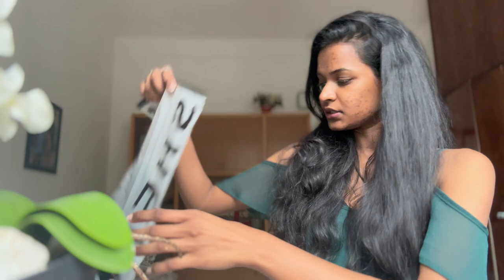Online shopping🌸SheIn එකෙන් ඇදුම් oder කරමු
SHEIN EZwear Solid Rib-knit Top

SHEIN EZwear Twist Hem Solid Tee

SHEIN privé Square Neck Puff Sleeve Tee

SHEIN EZwear Square Neck Curved Hem Crop Tee

SHEIN EZwear High Waist Flap Pocket Cargo Pants

SHEIN VCAY Ditsy Floral Puff Sleeve Crop Top & Split Thigh Skirt Set

SHEIN privé Square Neck Puff Sleeve Crop Tee

SHEIN EZwear Solid High Waist Flap Pocket Cargo Pants